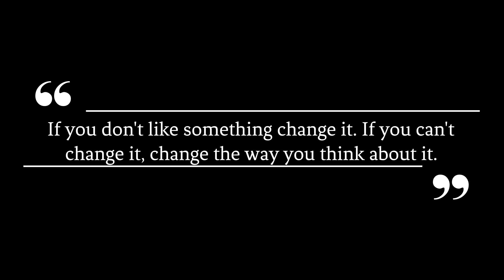The Most Common Thinking Errors and How to Avoid Them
In this episode of the 7 Good Minutes Podcast, in our Mindful Monday segment, we learn about some common thinking errors and how to avoid them.

for complete show notes.

The audio clip featured in today's episode of the 7 Good Minutes Podcast is courtesy of our friends at The Art of Improvement

How to Avoid Common Thinking Errors

► Wellness Wednesday: The Benefits Of Developing A Growth Mindset

► The Truth About Self Acceptance And Why It’s So Important